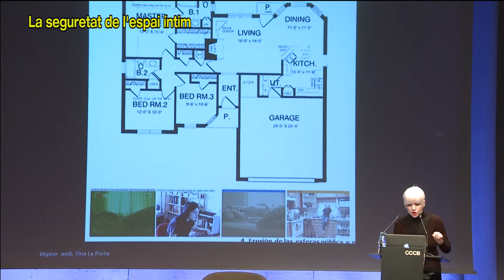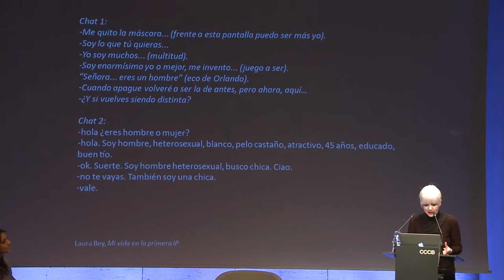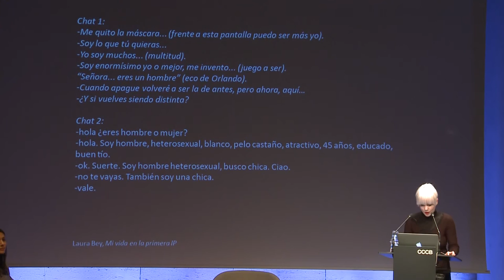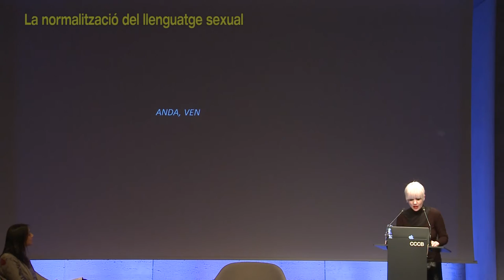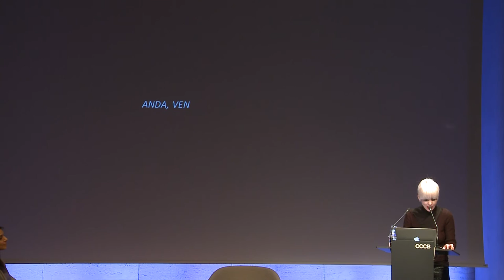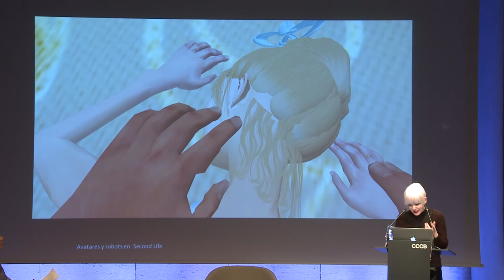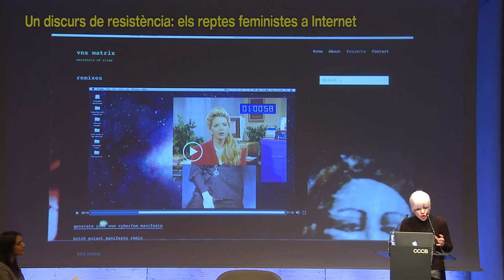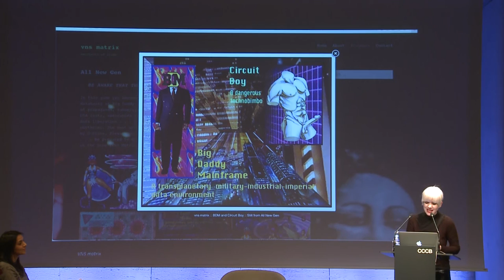Remedios Zafra: espacio privado, relaciones online, identidad y deseo en Internet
¿Cómo vivimos la sexualidad desde la supuesta intimidad de nuestras habitaciones conectadas? ¿Estar constantemente conectados afecta a identidades, cuerpos y relaciones personales? Resumen de algunas de las ideas que planteó Remedios Zafra, especialista en el estudio crítico de la cultura contemporánea, el feminismo y las políticas de la identidad en las redes, en la conferencia que impartió en el Centro de Cultura Contemporánea de Barcelona en enero de 2017. Conferencia completa